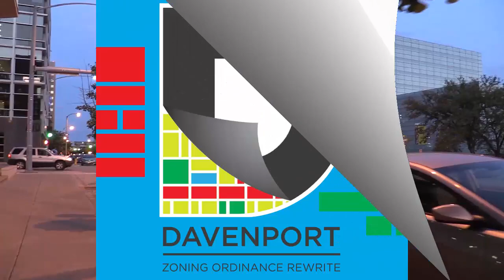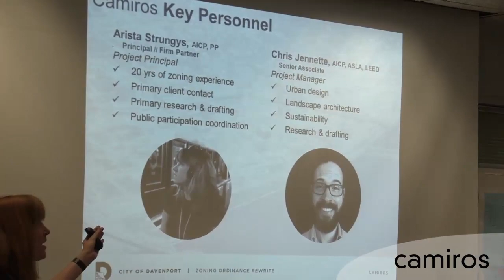Davenport Zoning Ordinance Rewrite - public meetings promo 2018